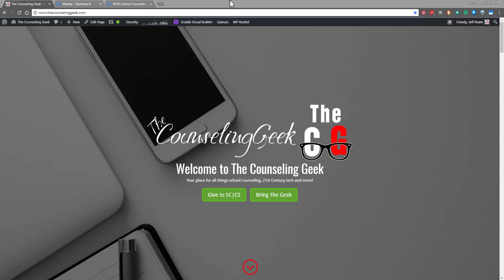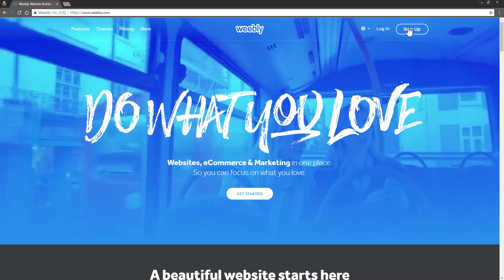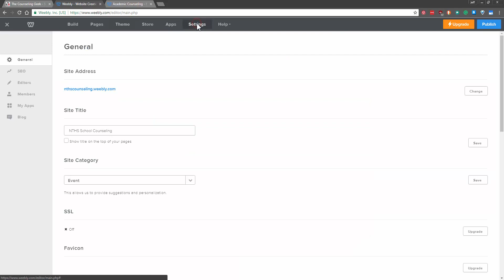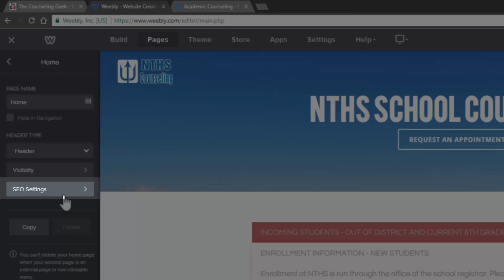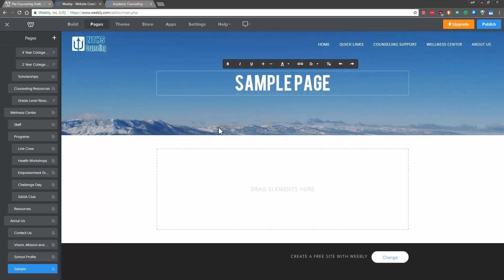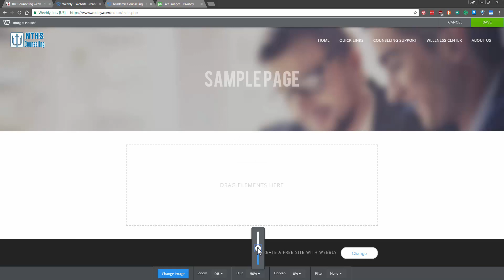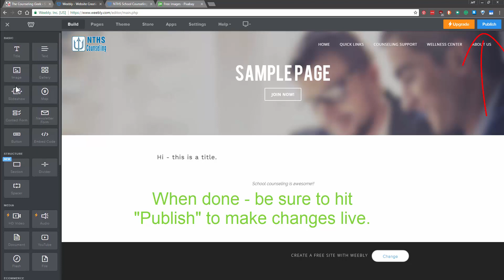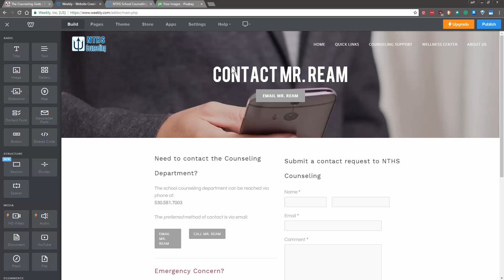Beautiful and Useful: A Simple Guide to School Counseling Websites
Check out how to use Weebly to improve your school counseling websites.